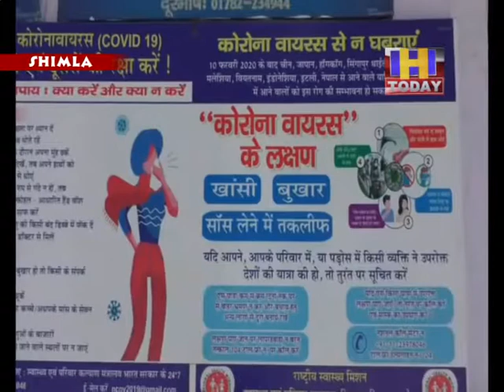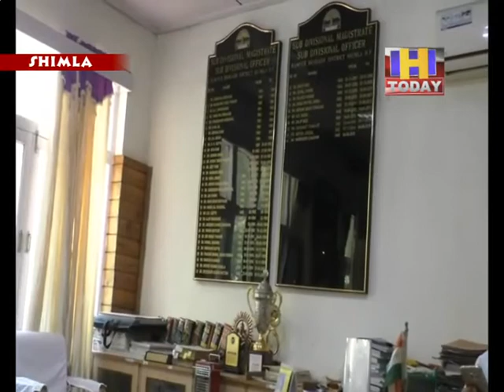22 may 10 शिमला और आस पास का इलाका कोरोना मुक्त रहे सरकारीप्रयास हुए तेज।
ऊपरी शिमला और आस पास का इलाका कोरोना मुक्त रहे सरकारी
प्रयास हुए तेज। लोगो को बेवजह घरो से बाहर न निकलने के लिए सरकारी स्तर
पर  किया जा रहा है जागरूक। रामपुर में  बाहरी राज्यों से आये करीब छह
दर्जन लोगो को रखा गया है  चार विभिन्न इंस्टीट्यूशनल कवरंटीन सेंटर्ज
में। जबकि 530 लोग अभी भी है  होम कवरंटीन में है । बाहरी राज्यों और
दूसरे ज़िलों से आये 1400 से अधिक लोगो ने अब तक  कवरंटीन की अवधि पूरी।